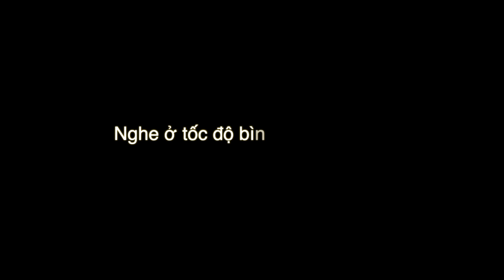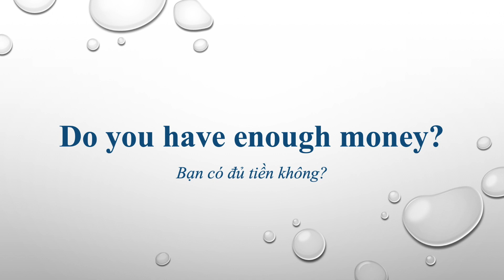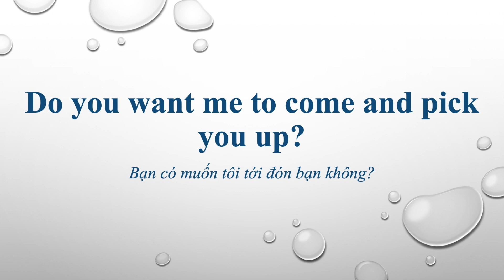Học tiếng Anh mỗi ngày | 1000 Cụm từ tiếng Anh thông dụng | Ngày 11 | MpiK